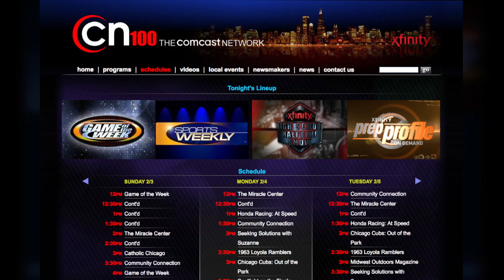Darryl Overstreet Jr., Grayslake Central Football - CN100 Player of the Game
CN100Sports GameoftheWeek  Lakes Eagles @ Grayslake Central Rams
Football FRIDAY, October 15th, 2021 – Replay airing on Comcast Channel 100 Sat & Sun at 12 & 4pm or anytime on XfinityOnDemand simply say "Get Local" into your voice remote more info at CN100.tv